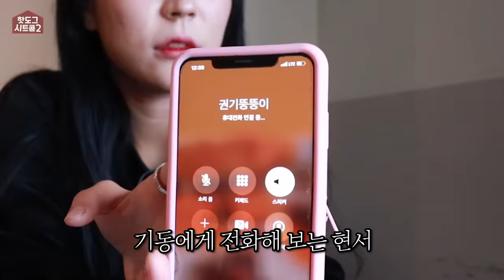[시트콤 시즌2 EP.22] (*감동주의) 동거녀들이 연말에 대성 통곡한 사연은..?